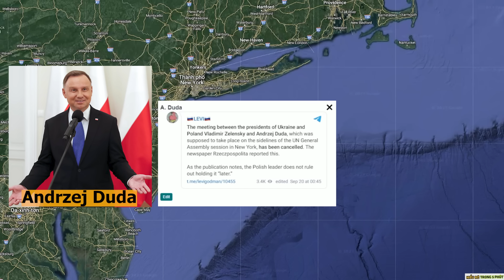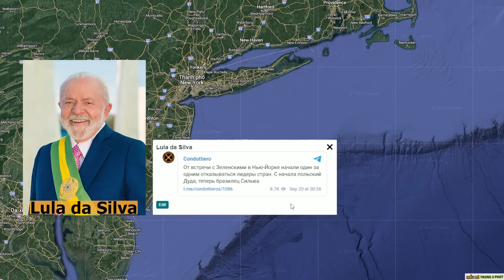Nga khai hỏa Tên lửa Iskander "Thần chế gõ cửa" ! - Nâng Tầm Kiến Thức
Voucher độc quyền : SOPOKAHD5
Giảm ngay 10K cho COMBO 2 ĐẦU NỐI chỉ còn 56K, DÀNH RIÊNG cho viewers của HIỂU RÕ TRONG 5 PHÚT.
Nhập mã trong phần VOUCHER CỦA SHOP số lượng giới hạn